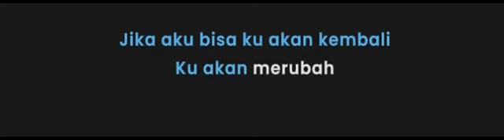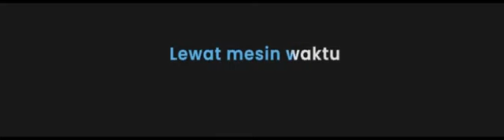budidoremi coverlagu coversongs mesinwaktu jay_najih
cover lagu ayah